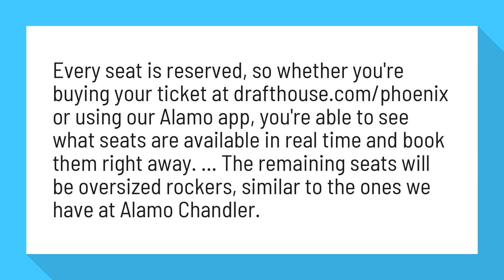Does Alamo Drafthouse have assigned seating?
Every seat is reserved, so whether you're buying your ticket or using our Alamo app, you're able to see what seats are available in real time and book them right away. ... The remaining seats will be oversized rockers, similar to the ones we have at Alamo Chandler.

Reference:
How To Alamo: A Beginner's Guide - Alamo Drafthouse Cinema